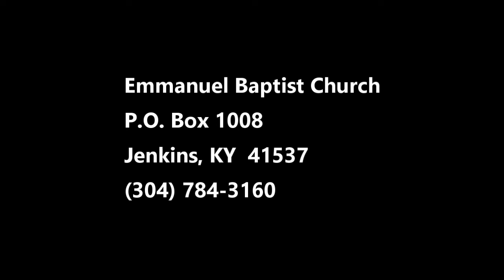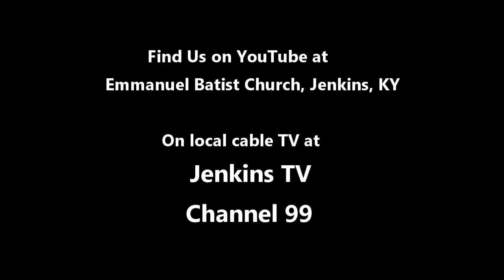Emmanuel Baptist Church, Jenkins, KY July 3, 2022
Bro. Gary Robbins of Emmanuel Baptist Church in Jenkins, KY delivers this week's message "The Lord's Supper, A New Covenant."  Follow along with Bro. Gary in 1 Corinthians 11:17-34 (KJV).